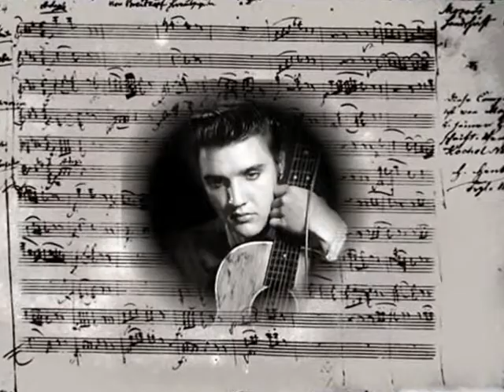wayne gee sings one sided love affair